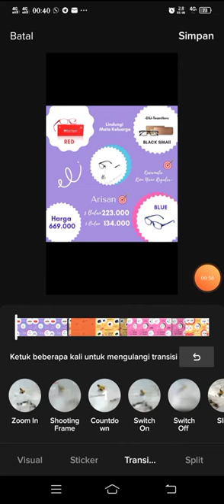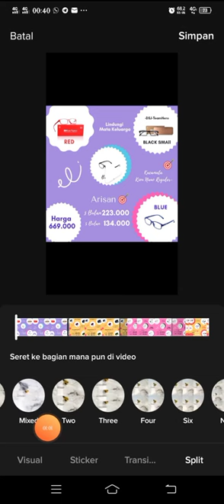16d. TUTORIAL PENAMBAHAN EFEK DI TIKTOK